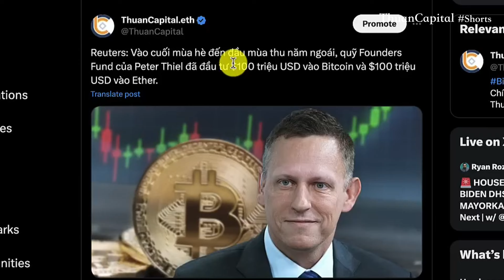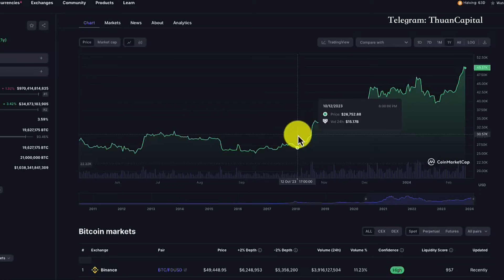Bán Giá Quá Thấp Để Rồi Phải Mua Lại Với Giá Cao Hơn.